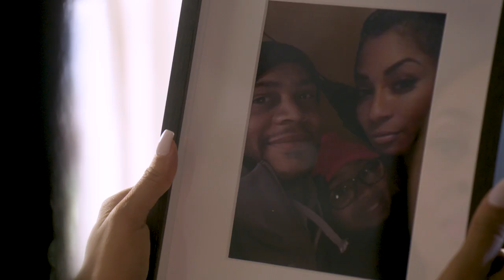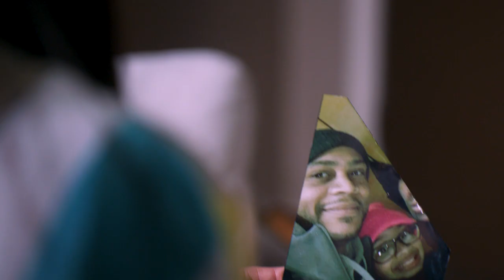Behind-the-Scenes of SaintsAndSinners Season 4 with Dawn Halfkenny & JD Williams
The plot is thickening between Angela & Jabari this season. Get an exclusive look at what’s next on SaintsAndSinners. 😇&😈